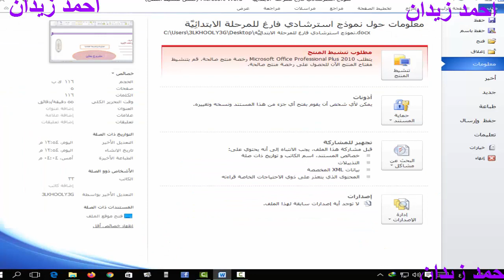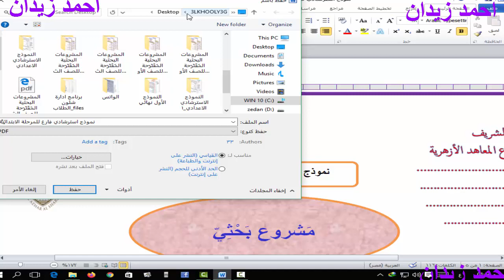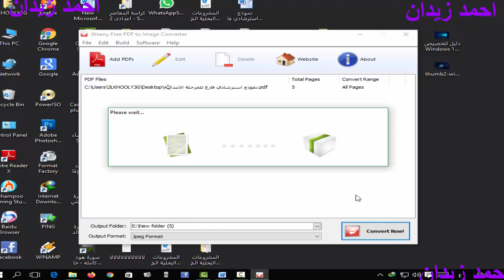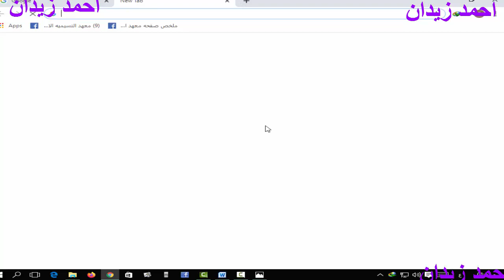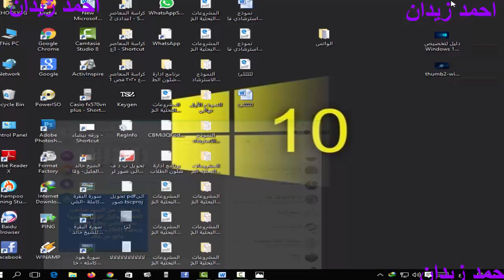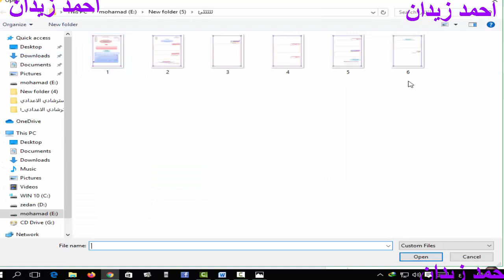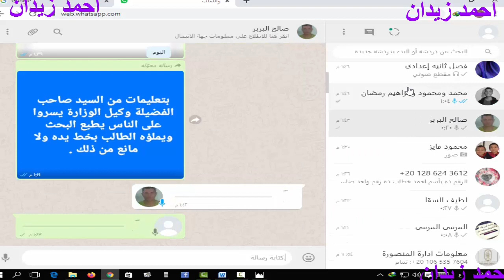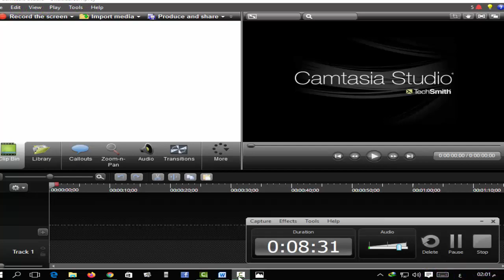تحويل من وورد الى bdfثم الى صور ثم رفعه على النت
ازاى ارفع ملف وورد(دكيومنت)على النت